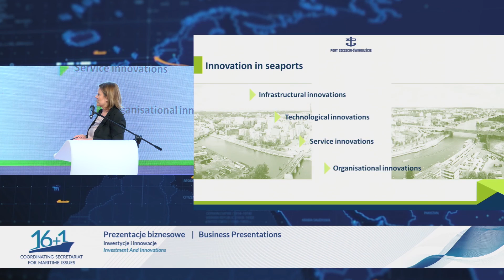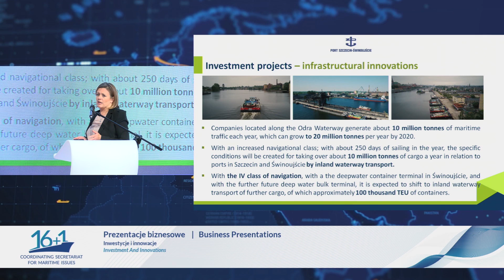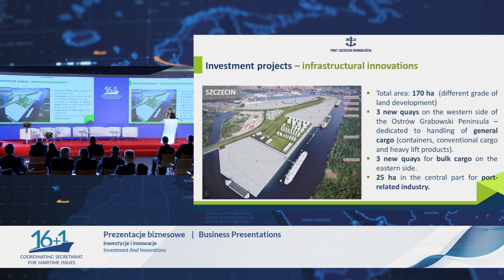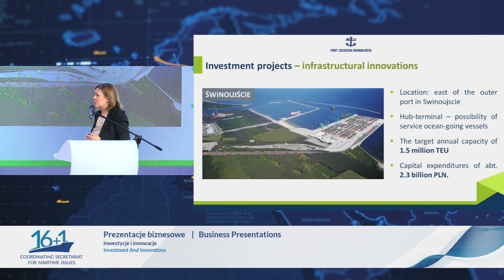4.3. Prezentacje biznesowe - Inwestycje i innowacje - Port Gdynia